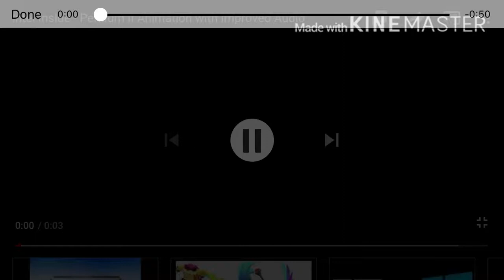Intel Inside Pentium II Logo Effects (My Version)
Effects in order:
1. Normal
2. G Major 4
3. Entertainment One Major
4. ion Television Major
5. X Might Confuse You
6. High Pitch by Ltv Mca
7. Luig Group
8. Wrong Zoom
9. Vocoded with Buena Vista Television (2005)
10. DMA
11. High Pitch 12, Reverse, Invert, Black&White
12. Pitch Black
13. Reverse, Normal Audio
14. High Brightness, High Pitch 12